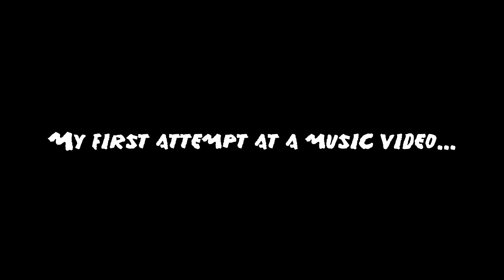The 7 days of Cringemas Day 1 - My first Music video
Sometimes it's good to look back at your awkward past.
psst!